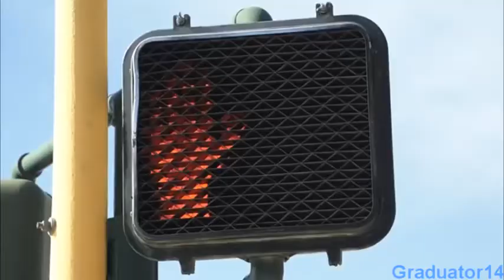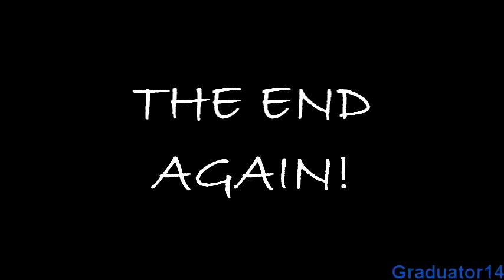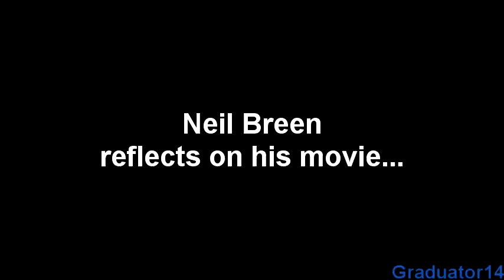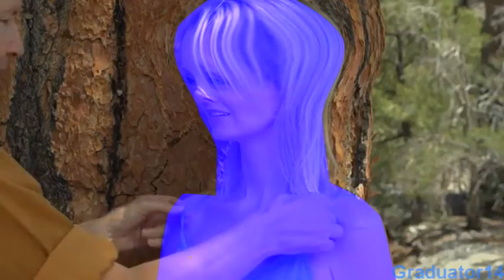[YTP]- Breen There, Done That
As if I even needed to edit this masterpiece! :D
A YTP of Neil Breen's Fateful Findings!
The transcript took me 4 hours of work, so please appreciate the effort that went into watching and transcripting this piece of cinematic art! ;)